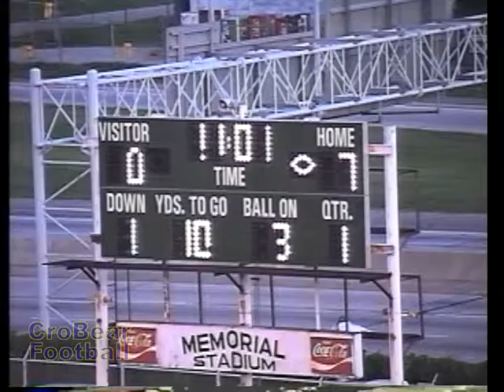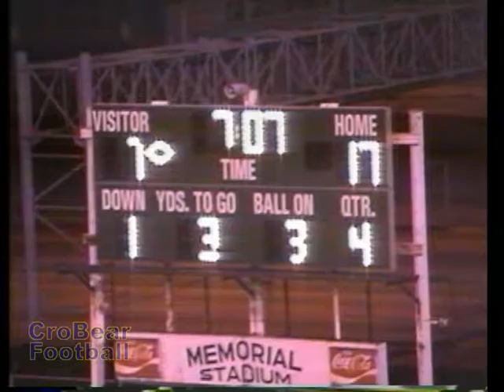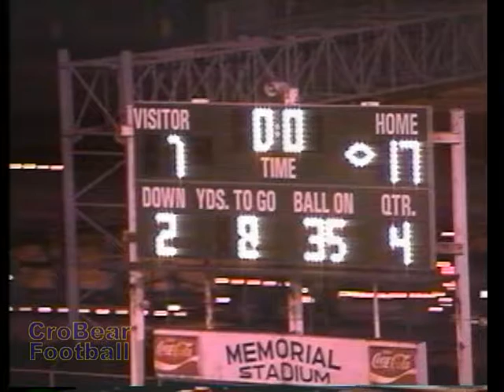Carencro vs. Catholic-Baton Rouge 2000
This is the game video from Game 4, Carencro vs. Catholic-Baton Rouge 2000. This and other information was posted in celebration of the 50th Anniversary of Carencro Bear Football (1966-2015).
Aug 24, 2000 J-Breaux Bridge
Sep 01, 2000 South Terrebonne
Sep 08, 2000 *Sulphur
Sep 15, 2000 *Alfred Barbe
Sep 22, 2000 Catholic-BR
Sep 29, 2000 *Lafayette
Oct 06, 2000 *New Iberia
Oct 13, 2000 *Opelousas
Nov 03, 2000 *LaGrange
Nov 10, 2000 P-Hammond
Nov 17, 2000 P-Mandeville
Nov 24, 2000 P-John Ehret